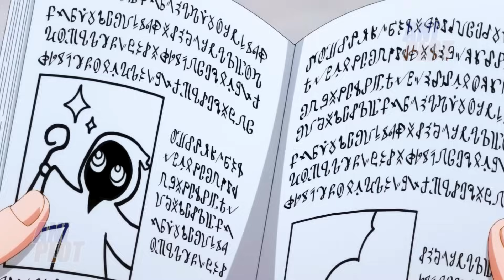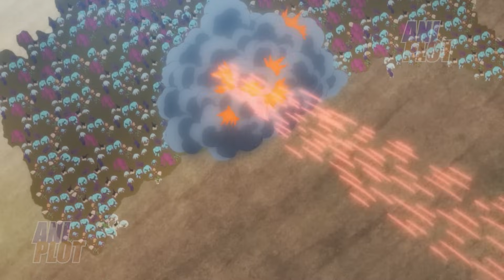He Was Despised For Being Weak Until He Awoke As An OVERPOWER King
Anime: Shinka no Mi Season 1

00:00 PART 1
37:39 PART 2

► Genre : Ani Action, Romance, Comedy, Supernatural, Mystery Anime Recap.